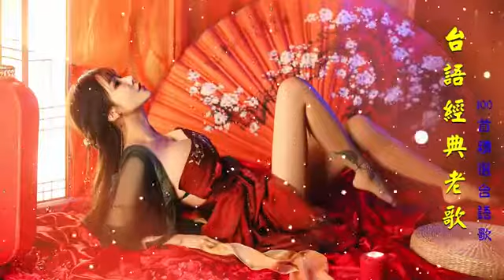【台語經典老歌】100首精選台語歌 (懷舊經典老歌) 經典老歌永遠流行精選眾多歌手熱歌 - 高音質 立體聲 歌詞版 好歌一聽就一輩子 ❤ Taiwanese Classic Songs